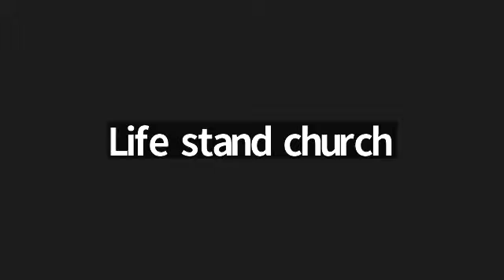The Inner Circle ⭕️ - Spiritual Warfare in the Spirit Realm (2.6.24)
Please join us for a discussion on Spiritual Warfare in the spirit realm led by Craig Prentice. ￼